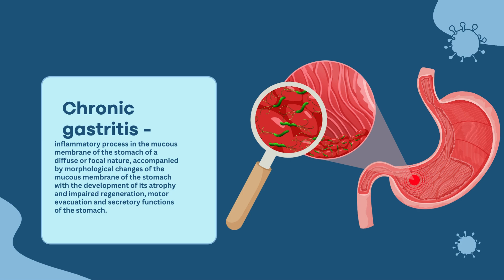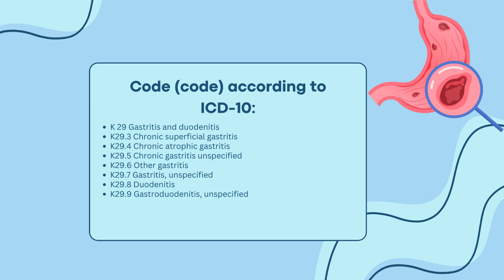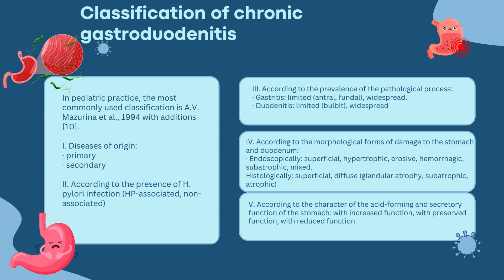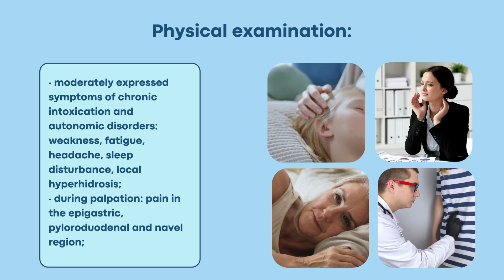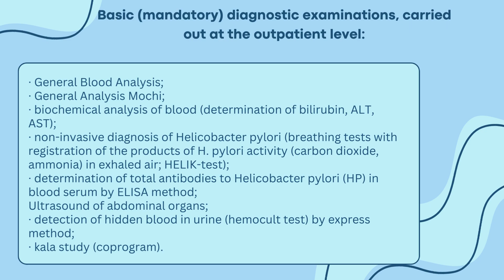Gastritis and duodenitis (pediatrics)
Begim Talapkyzy
Chronic gastritis - inflammatory process in the mucous membrane of the stomach of a diffuse or focal nature, accompanied by morphological changes of the mucous membrane of the stomach with the development of its atrophy and impaired regeneration, motor evacuation and secretory functions of the stomach.